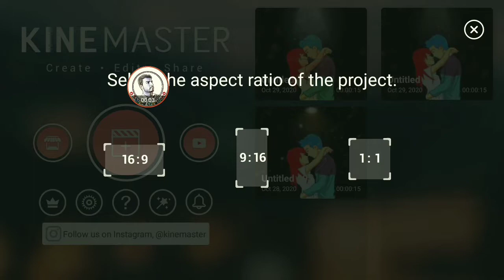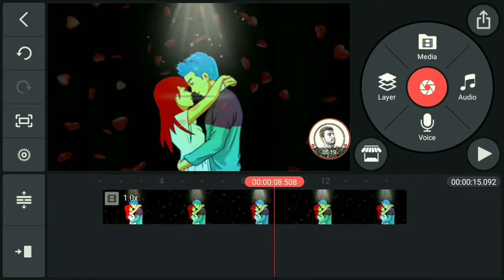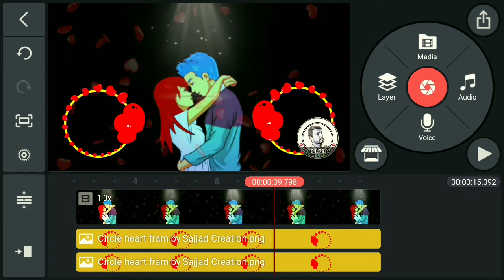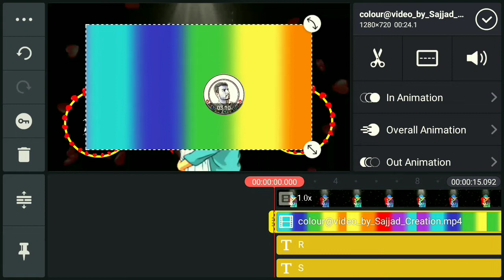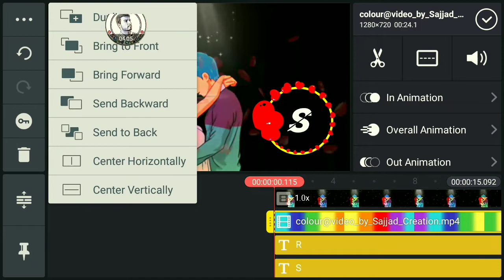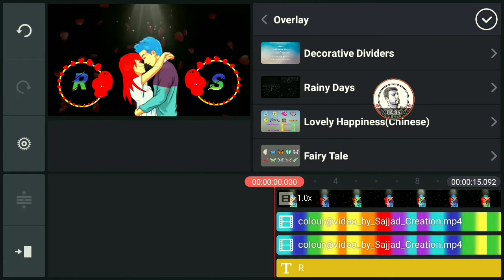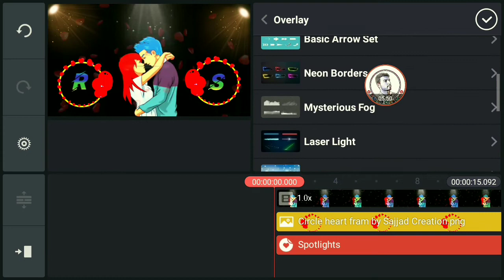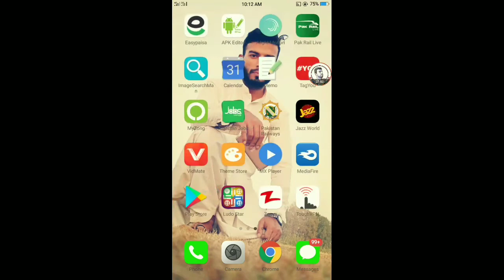New Name Art Video Status || Trending Status Editing with KineMaster || Sajjad Creation || 2020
Hii Guys Today In This Video I was show You how to make Love Couple Video Status Editing with KineMaster 2020
Bussiness Inquiry
Solved Queries:
Kinemaster video editing effects
Love name art video editing 2020
Love Video editing status maker
Tiktok viral videos
Tiktok trending videos editing
Tiktok trending videos kese banaye
Tiktok viral videos editing
Tiktok new trend videos editing 2020
tiktok new viral videos editing 2020
Tiktok new trending videos kese edit kren
Kinemaster video editing software
kinamaster new effects 2020
KineMaster vfx effects video editing
Kinemaster video editing vfx with kinemaster
Love name art vdeo editing 2020
Love name status editing
Video Status Editing with new effects
New vfx effects 2020
Edit videos with kinemaster 2020
Roposo New Trend,
Roposo New Viral video,
#apne photo ka handsome video kaise banaye
New trend name art video editing
Birthday special🎂।
New Happy birthday video editing।
birthday video editing app।
birthdaystatus editing
new couple status video editing
true love video editing app
gf bf love status editing
New trend editing video
kinemaster app se tik tok video kaise editing Kare
name art video kaise banaye kinemaster, kinemaster name art videoediting,
couple love name art video editing kinemaster love video editing
new trend love name art video editing
name art video kaise banaye
Love name art video editing kinemaster
name art video editing in kinemaster kinemaster name art video editing
name art video kaise banye
name art video editing tutorial
new trend name art video editing app
tiktok new trend name art video editing kinemaster Best friend name art video editing best friend name art video editing
new trending Name art video editing 2020 name art video editing tutorial
name art video editing kinemaster
New Trending girlfriend name art video editing gf bf love name art video editing
girlfriend name art video editing kinemaster se name art video kaise banaye
new trend name art video editing kinemaster kinemaster se trending video kaise banaye
love couple video editing kinemaster
video editor
couple love name art video kaise banaye
name art video editing
new trend video editing app
new trend love name art video editing kinemaster se new viral video kaise banaye new trending video editing kinemaster roposo new trend name art video editing
video kaise banaye roposo par
roposo app par trending video kaise banaye new trend video on roposo app
Colourful name art video editing
love story name art video editing
How to create whatsapp lyrics status video Urdu hindi
kinemaster tutorial in urdu hindi
whatsapp status maker 2020
whatsapp status kinaster 2020
kinemaster whatsapp video editing 20
Roposo name art video editing